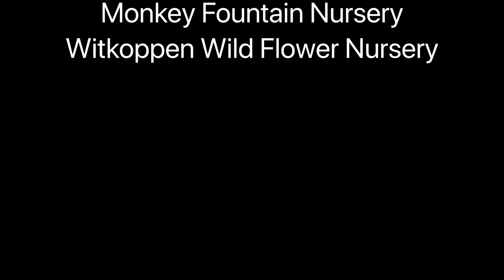Inside the prettiest minds (a male femininity documentary)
This is a project that was a relevant topic in society today. This documentary is based on positive masculinity.